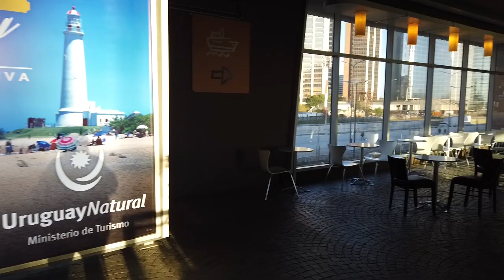TRAVEL REPORT | Colonia del Sacramento - Uruguay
A daytrip to the city Colonia del Sacramento in Uruguay, starting from Buenos Aires, Argentina. A beautiful day in the UNESCO World Heritage Old town and the surroundings. The video was shot in September 2019, before travel restrictions.

***TRIP INFORMATION***
Place: Colonia del Sacramento, Uruguay

**EQUIPMENT***
Other: Osmo Pocket Accessory Mount, Osmo Pocket Wireless Module, Jaba suction mount, Galaxy S9, Adobe Premiere Elements 2018